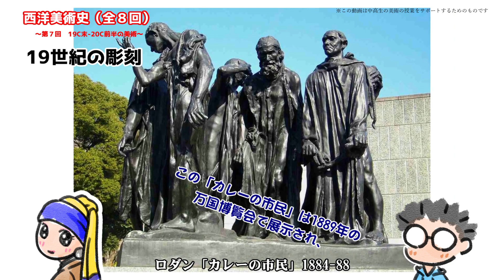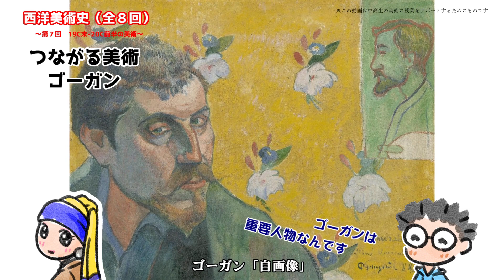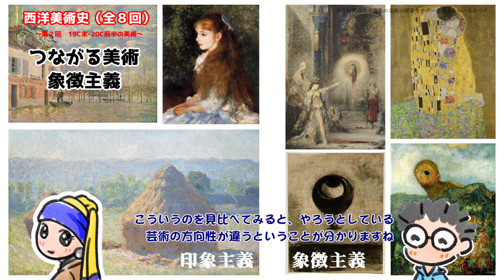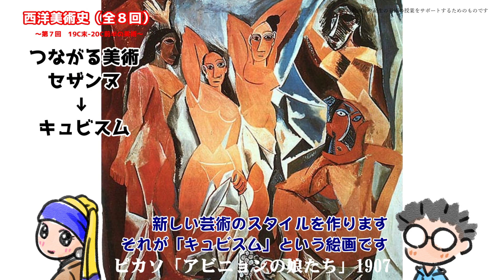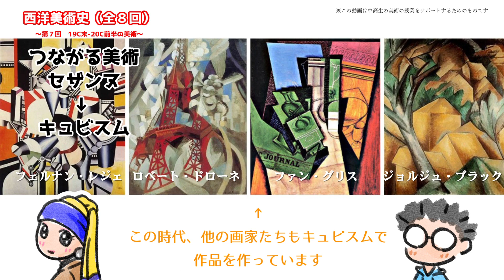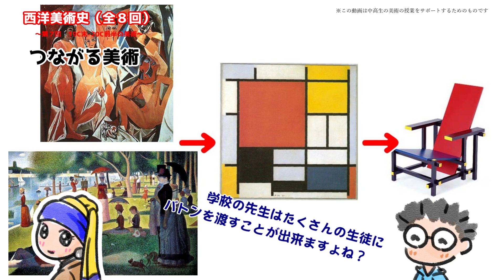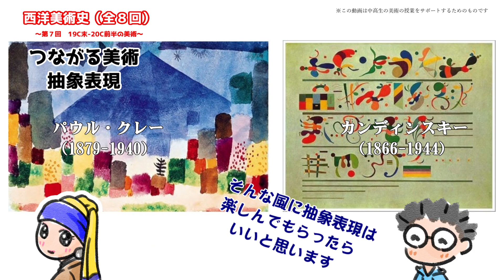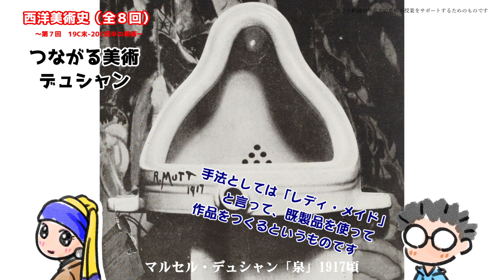【美術史7/8】近・現代の美術の流れが分かる動画です。むっちゃわかりやすい西洋美術史 第７回 19世紀末～20世紀前半の美術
■現役美術教師が作った「西洋美術史」の動画です。年代順に説明しています。
■小学生や中・高生を対象に作っていますが、大人が見ても楽しめる内容になっています。
■０からでも理解できるように作っていますので、中上級者にとっては物足りなかったり、言葉が不足しているかもしれませんが、ご容赦ください。

・定期考査の対策として
・美術館に行く前の予備知識として
・美術検定などの勉強の導入として

お使いください。

■例えば、ピカソがなぜ、変な絵を描くようになったのかなどは、美術や社会の流れを見ることで初めて理解できます。是非、全８回（動画は10本）をご覧ください。
この動画を見て全体の流れをつかんでから、様々な作品を見ると、より美術の世界が楽しくなります。

≪全８回で西洋美術史を紹介します≫

【参考資料】
Wikipedia
改訂版 西洋・日本美術史の基本　株式会社美術出版社
この絵、誰の絵？　株式会社美術出版社
101人の画家　株式会社視覚デザイン研究所
TV　美の巨人たち
高校生の美術１　日本文教出版